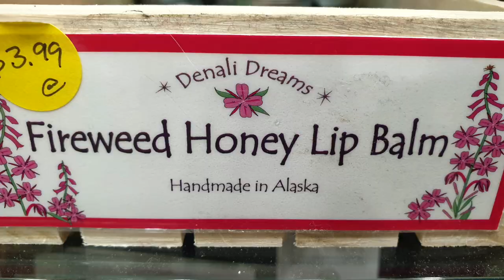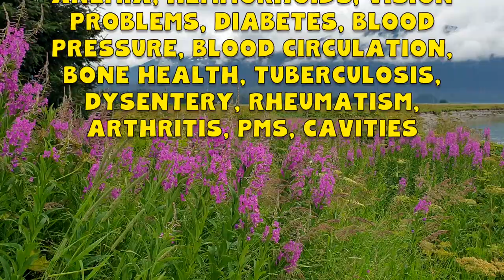9 Amazing benefits of FIREWEED TEA aka Rosebay willowherb & Ivan chai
9 Amazing benefits of FIREWEED TEA aka Rosebay willowherb & Ivan chai